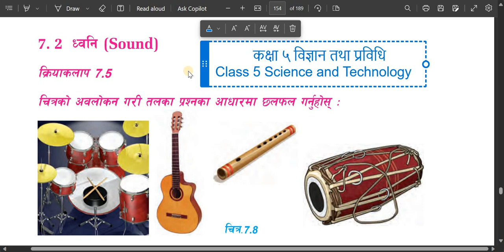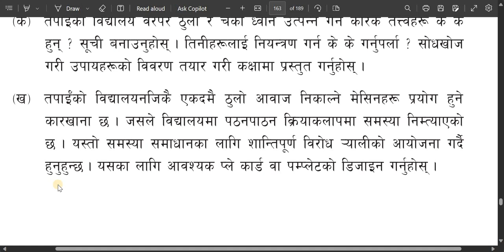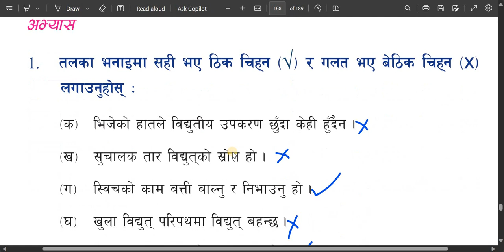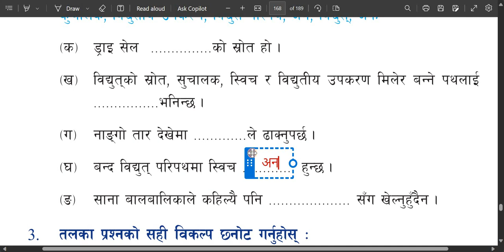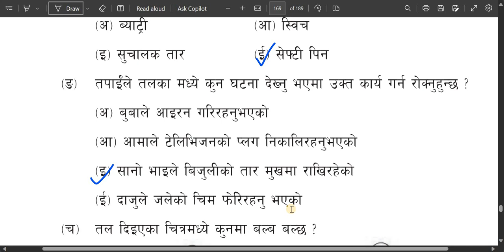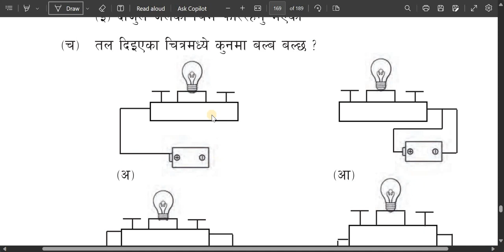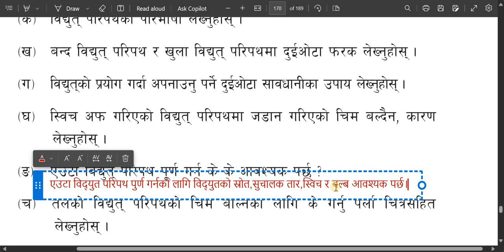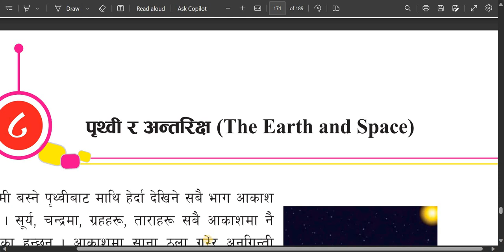class 5 science/कक्षा ५ विज्ञान एकाइ ७/ध्वनी/Grade 5 Science and technology/unit 7/sound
class 5 Science unit 7 sound